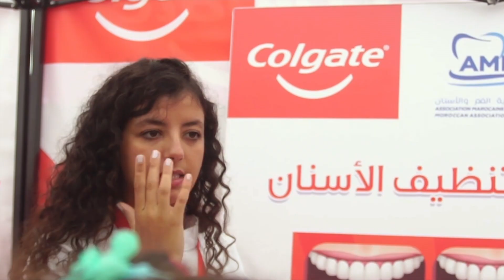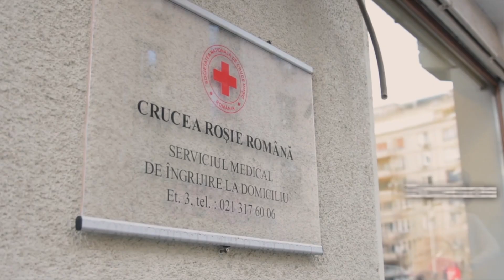Colgate Bright Smiles, Bright Futures® | An Oral Health Education Initiative (2020, New Video)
Join the Colgate Bright Smiles, Bright Futures® team and see how Colgate is working to improve the health and wellbeing in our communities and promoting lifelong learning opportunities for underserved children and families.

The Colgate Bright Smiles, Bright Futures® initiative is among the most successful children's oral health education initiatives in the world. Each year, Colgate Bright Smiles, Bright Futures® works with educators, parents, health professionals (volunteer dentists, the dental community), NGOs and governments to reach over 100 million children and their families in 30 languages and 80 countries. Working together, we will reach our next billion children to create a world of bright smiles and even brighter futures!